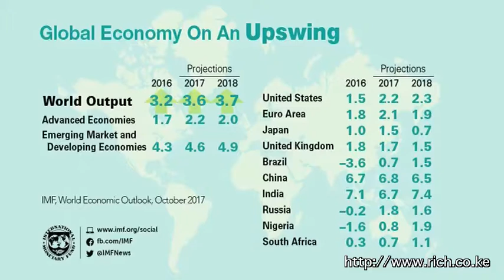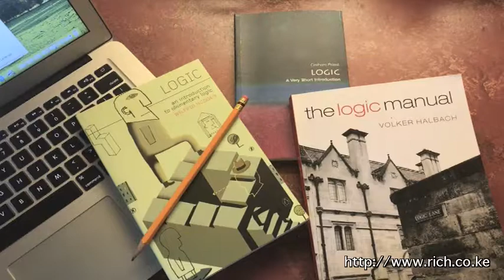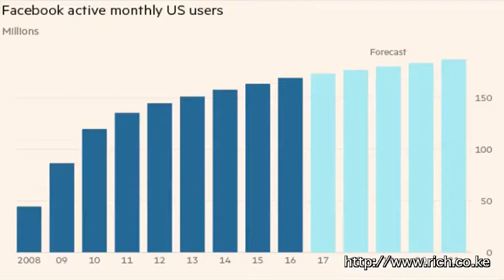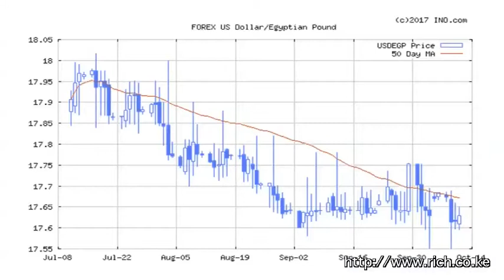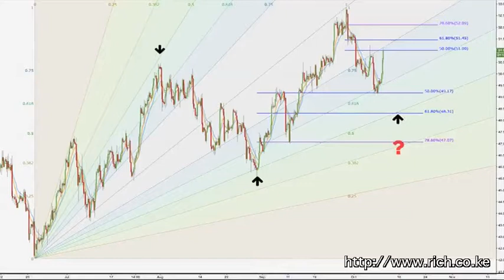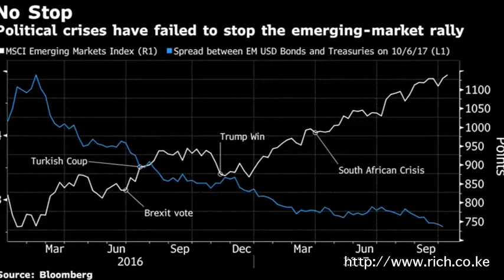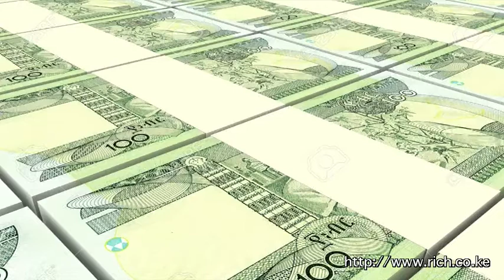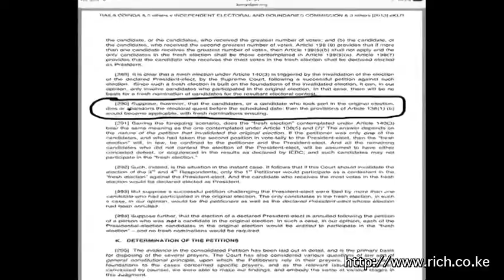Matters Financial and Geopolitical from a Frontier